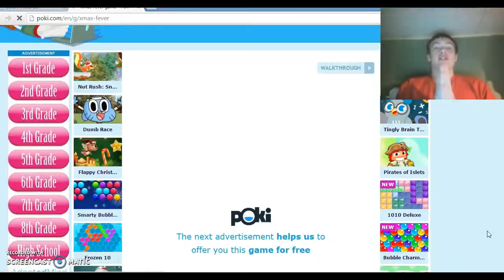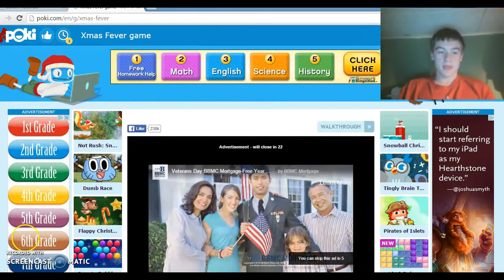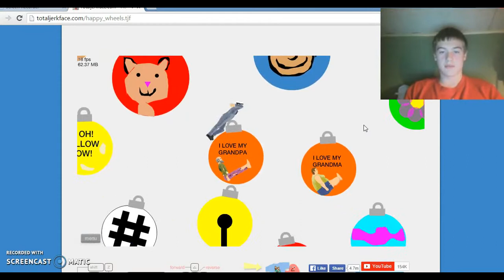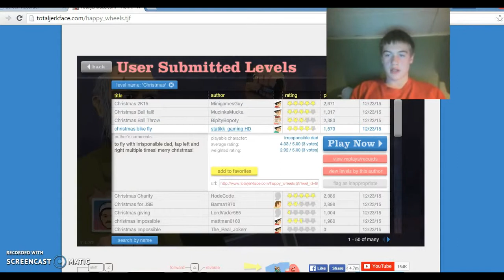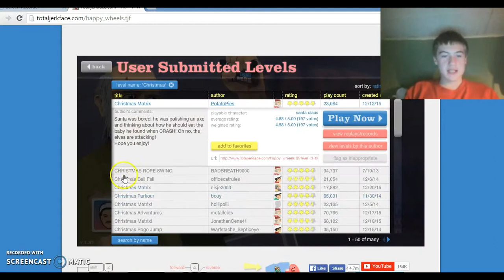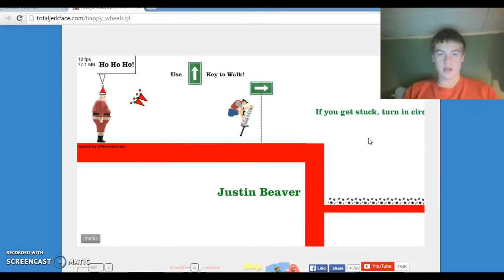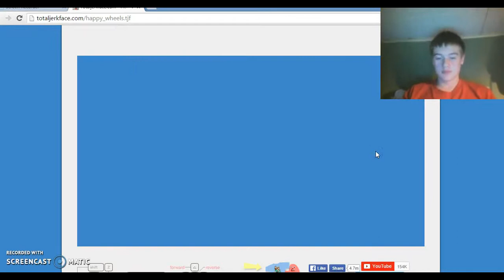FINALLY! CHRISTMAS GAMES! (And a little bit of Happy Wheels)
I'm out of the Horror games... for now... I played some Christmas games just to get into the Christmas spirit.